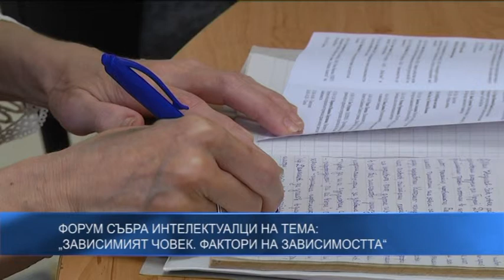Форум събра интелектуалци на тема: „Зависимият човек. Фактори на зависимостта“